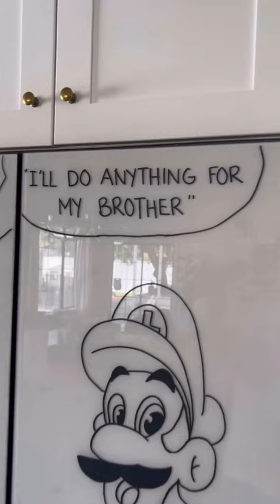Fridge doodles evolve with your family journey!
Fridge doodles evolve with your family journey! 🖌️✨ From Roo and Kanga to Mario and Luigi, embracing brotherhood with SurfPaints! 🌊🎨